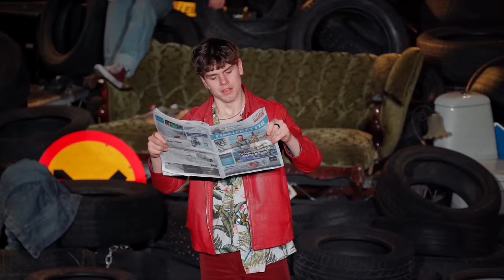Söngleikurinn "Hvar er draumurinn ?"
Verzlunarskóli Íslands kynnir söngleikinn “Hvar er draumurinn?” byggður á lögum Sálarinnar hans Jóns míns. Sýndur í Verzlunarskólanum árið 2023

Handrit og leikstjórn: Höskuldur Þór Jónsson
Upptaka og eftirvinnsla: Ágúst Örn Wigum, Höskuldur Þór Jónsson
Tónlistarstjóri: Snorri Beck Magnússon
Danshöfundur: Arna Björk Þórsdóttir
Söngstjóri: Helga Margrét Marzellíusardóttir
Lýsing: Vikar Máni Þórsson
Hljóð: Máni Magnússon
Tónlist: Sálin hans Jóns míns

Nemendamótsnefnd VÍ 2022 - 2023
Auður Árnadóttir
 Birta Atladóttir
 Eva Júlía Birgisdóttir
Gunnar Mogensen Árnason
Hildur Telma Hauksdóttir
Ingunn Jóna Valtýsdóttir
Jörundur Orrason
Karen Nordquist Ragnarsdóttir
Viktor Örn Hjálmarsson

Leikhópur:
Aðaldís Emma Baldursdóttir
 Alexander K Bendtsen
Alexandra Magnúsdóttir
Andrea Örvarsdóttir
Aron Atli Gunnarsson
Aron Gauti Kristinsson
Aron Ísak Jakobsson
Bára Katrín
Elías Óli Hilmarsson
Emil Lorange Ákason
Hafrún Arna Jóhannsdóttir
Helena María Davíðsdóttir
Iðunn Ingvarsdóttir
Jón Arnór Pétursson
Klara Schweitz Ágústsdóttir
Kolbeinn Kári
María Vignir
Matthildur Sveinsdóttir
Nadía Áróra Jonkers
Nadía Hjálmarsdóttir
Nína Isafold Daðadóttir
Ragnheiður Ugla Ocares Gautsdóttir
Rebekka Rán Guðnadóttir
Rommel Quiamco Patagoc
Ronja Isabel
Sandra Kristjánsdóttir
Sigríður Ragnarsdóttir
Sigrún Tinna
Soffía Kristín Jónsdóttir
Sóley Jóhannesdóttir
Sverrir Ingibergsson
Vera Víglundsdóttir

TDBD